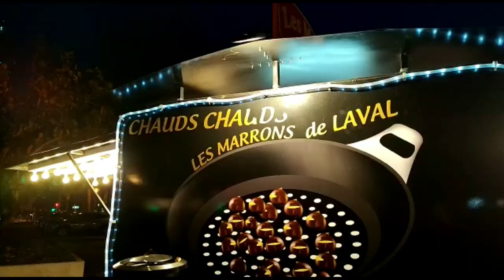OUR LIFE - Laval Christmas Illuminations 2021,Come with us!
Just a short one today just give you a taste of our local(ish) Christmas lights. 😊🎅🎄❄🤶

Every year for years and years we have meant to go into Laval (Capital of our department) to see the Christmas Lights switched on but it never happened for one reason or another.

Being winter we were either cold, it was pouring with rain and of course we are always worried about getting parked. So, this year we went two days after they were switched on 👍
Still busy and cold but we had a lovely time! Of course ending it with a lovely meal!🍤🍣🍜🍽🥢

💖🤗Would you like to show your support of my videos by buying me a coffee? -

Find our cottage on Facebook.. @OurCosyFrenchCottage

For my crafting Facebook page .. @FOPY'sCreations